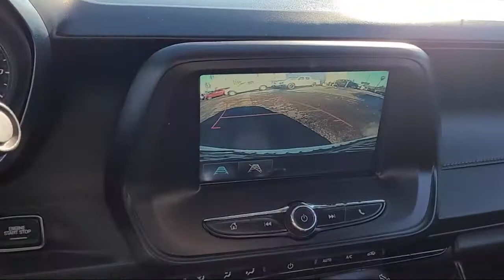2018 Chevrolet CAMARO 1LT Convertible San Diego Carlsbad National City Chula Vista Alpine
2018 Chevrolet CAMARO 1LT Convertible Stock Number: 201654 Vin:1G1FB3DX4J0129754.
327 El Cajon Blvd.